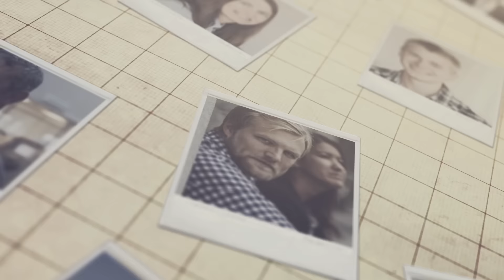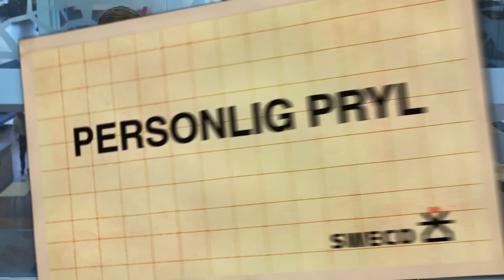I blickfånget: Magnus Lindén om att framtidens elförsörjning kräver beteendeförändringar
Se filmen med Swecos Magnus Lindén som berättar om att tekniken för smarta elnät finns idag, men det kräver att vi förändrar vårt beteende, precis som när vi återvinner en glasflaska. Och att det är nördigt men kul, att leva som man lär.